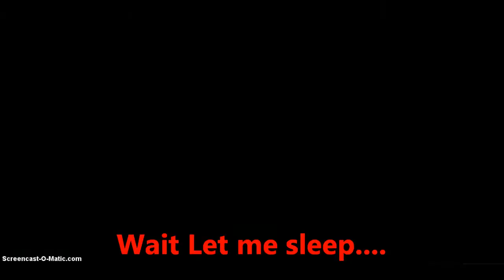Harvest moon FoMT Chicken Roof Easter Egg!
This Easter egg does not only work winter, it will work every season!
But you do need Mythic tools for it though.

Recorded on a PlayStation 2, then re-recorded, because it recorded from the PS2 as a mkv file, and video editor doesn't support that.